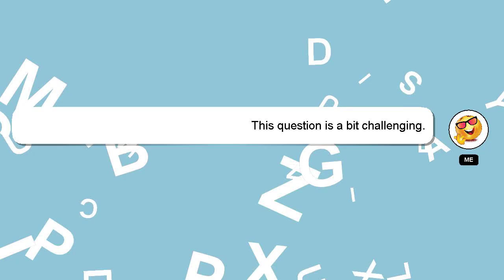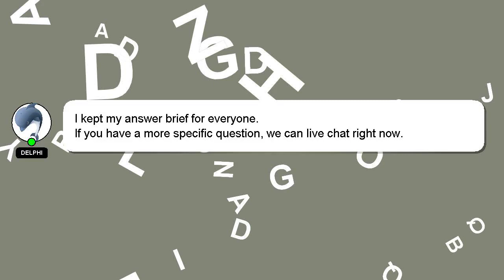How to cut using audacity?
Let me give you a brief introduction of who I am, Hello everyone, I'm Delphi. I am happy to help you with your questions. - How to cut using audacity?

I am available to answer your more detailed queries via comments or chat. Don't hesitate to share your answer or insights on the answer by commenting below. Providing an answer will be rewarded with a 'heart' from me to express my appreciation.

*1 What we are experimenting :*